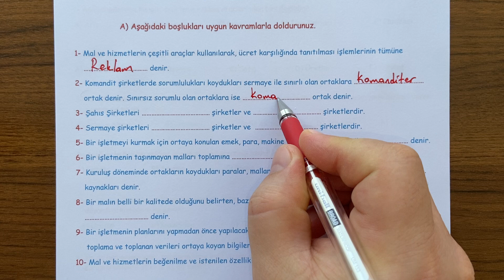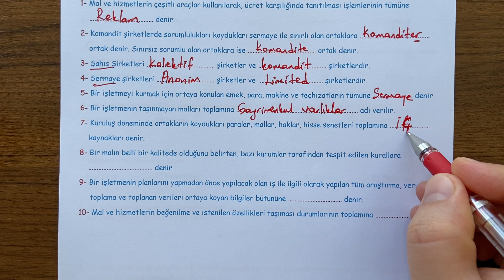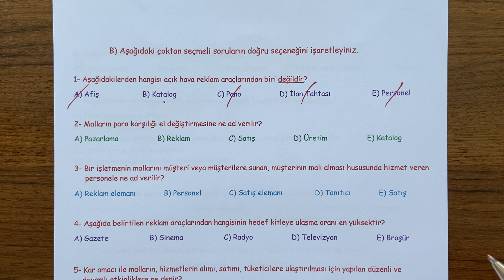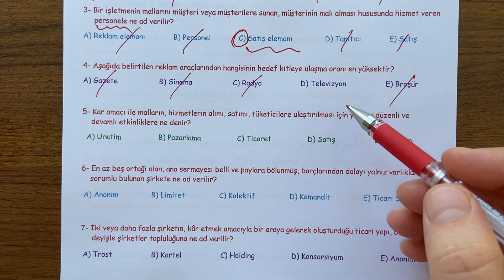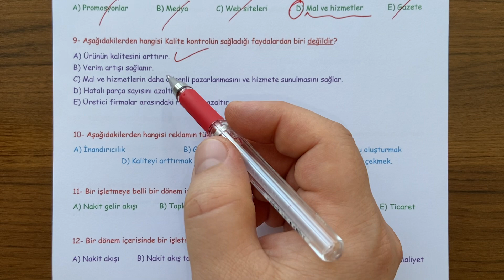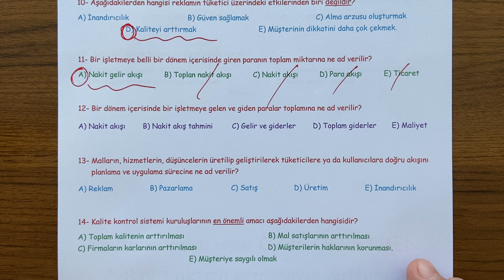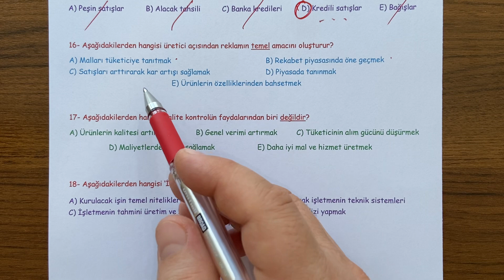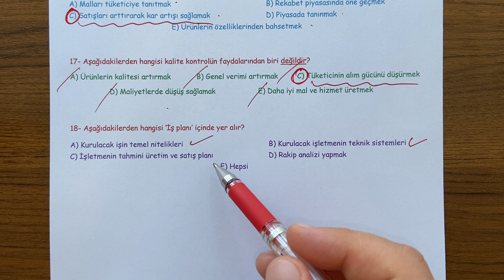10. Sınıf Girişimcilik 2. Dönem 1. Yazılı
10. Sınıf Girişimcilik dersi, 2. Dönem 1. Yazılı soru örneklerini sizlerle paylaşıyoruz.  İyi seyirler,  iyi çalışmalar...